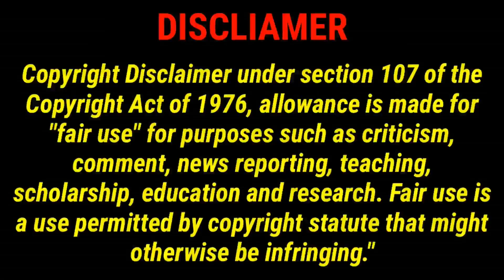Why Aren't You Laughing has great potential at being a good Joker Fic | Media Reviews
Today we take a look at a fanfic that honestly had me smiling and is one of the things that i honestly am going to follow very closely.